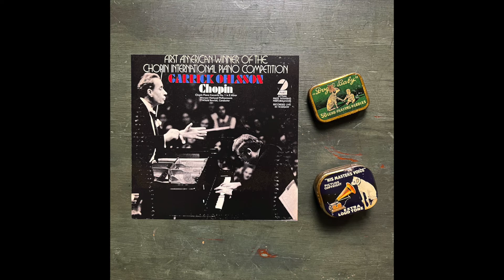歐爾頌1970年蕭邦大賽實況 第二集 | 歷史轉錄成果試聽 | 古殿ANALOGY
錄音時間：1970年

蕭邦大賽實況錄音

歷史上唯一獲得蕭邦大賽金牌的「美國鋼琴家」：歐爾頌

Garrick Ohlsson, 1948-
蓋瑞 歐爾頌

歐爾頌是一位身高超過190公分的巨人鋼琴家，1970年他參加蕭邦大賽據說是抱著志在參加不在得獎的心態，但最終居然讓他擊敗了強敵日本裔的內田光子(內田光子獲得第二名)，勇奪金牌，他也成為首位美國籍獲得蕭邦大賽金牌的得主，至今仍是，除他以外，沒有任何一位美國籍鋼琴家能夠完成這個偉業。

這份大賽現場實況，可以讓我們重新感受一下，當時歐爾頌是如何一輪一輪挺進，最終獲得首獎的。他的演奏中的精神面向與實體能量為何？聽過之後，只能感受到，他當年真的是實至名歸。

「古殿歷史轉錄CD」歡迎下單直接預訂：

GDMC-33-187 GARRICK OHLSSON CHOPIN COMPETITION VOL.2 1970

Original LP：
CONNOISSEUR SOCIETY USA
1970年錄音

詳細曲目：
1.Chopin Piano Concerto No.1 Mov.1
2.Chopin Piano Concerto No.1 Mov.2
3.Chopin Piano Concerto No.3 Mov.3
4.Chopin Nocturne Op.55-2
5.Chopin Mazurka Op.41-2
6.Chopin Mazurka Op.41-4
7.Chopin Mazurka Op.41-1